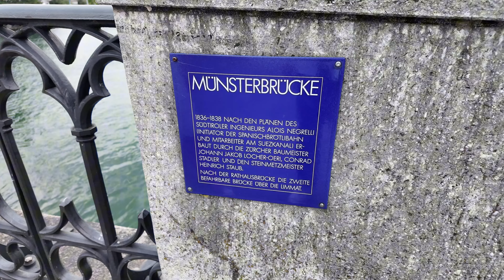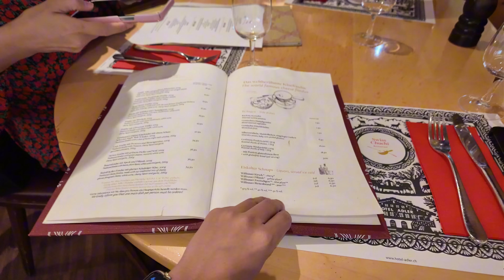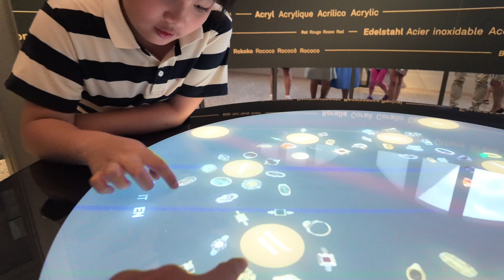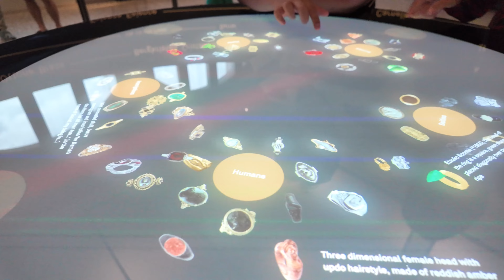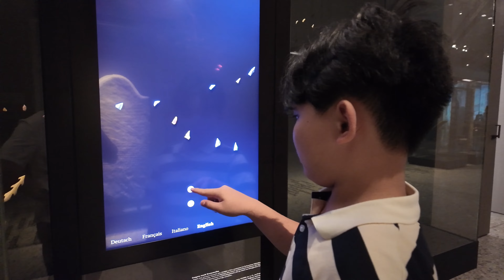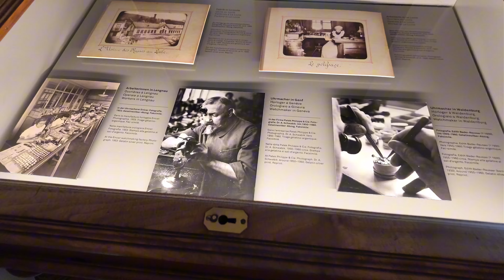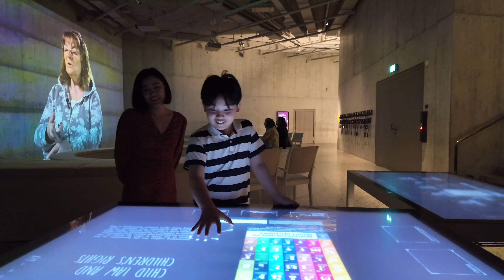Zurich - thành phố lớn nhất Thuỵ Sĩ, Bảo tàng quốc gia Thụy Sĩ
Một ngày ở Zurich, Thuỵ Sĩ
Chapters:
00:00 Đón tàu từ Bern đi Zurich
01:40 Nhà ga Zurich
01:57 Đường phố tại Zurich
04:00 Ngắm nhìn thành phố từ trên cao
05:55 Phố cổ Zurich
09:50 Ăn bánh mì phô mai
10:40 Zurich trời mưa lạnh
11:15 Bảo tàng quốc gia Thụy Sĩ
17:35 Về lại Bern